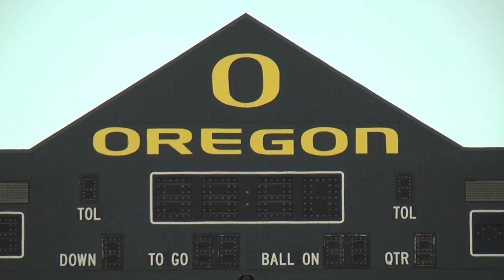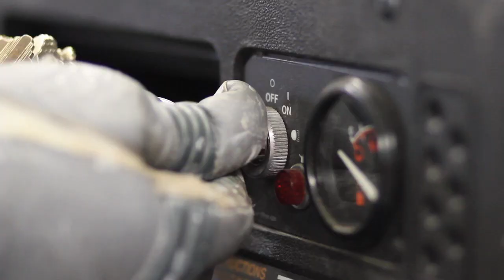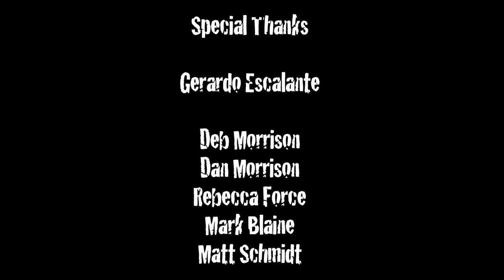Above and Beyond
One man finding his medium in more ways than one.

A documentary for J408: Sports Media Workshop
Production period was less than 48 hours, and we received an extended editing period for the final draft.

"Group 5"
Iris Bull
Grace Fox
Nicole Puszcz
Daniel Schroeder